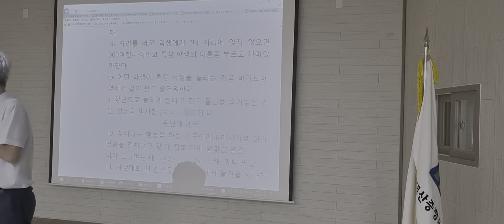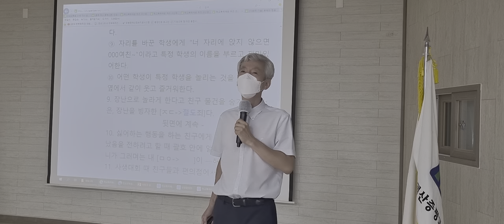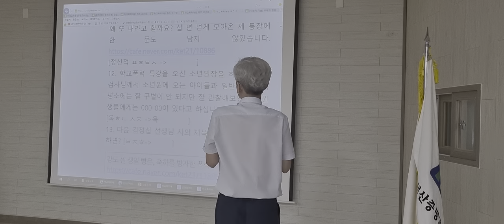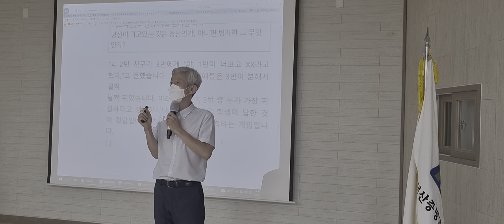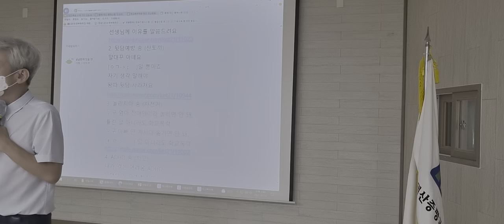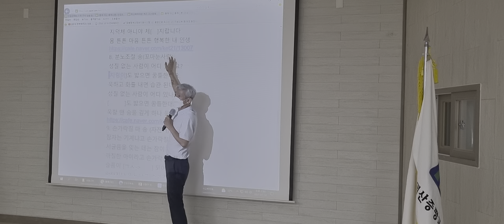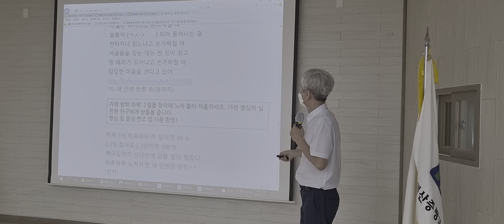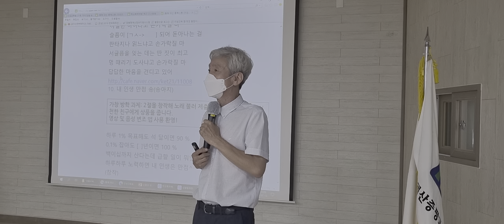학교폭력예방 교육 괴산증평교육지원청 생활지도부장 및 학폭 담당 교사 연수 2교시